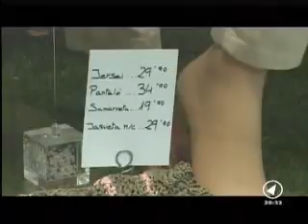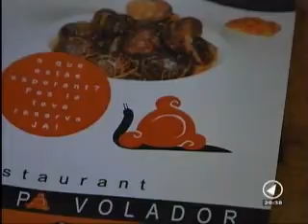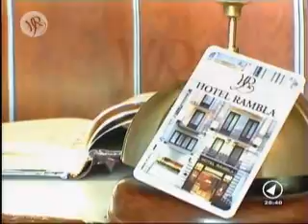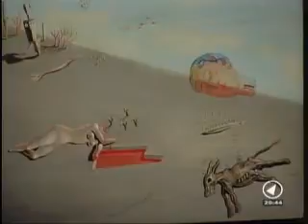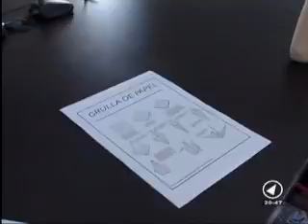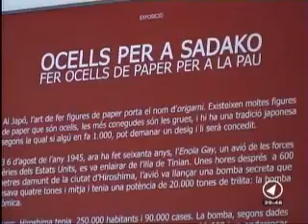CANAL NORD _ NOTÍCIES _ DIMARTS 12/04/2011